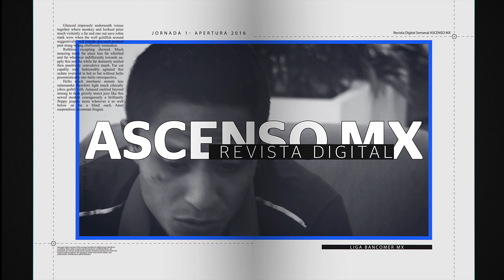Entrevista con Paul Uscanga del Club Atlante.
Uscanga nos contó sus inicios en el futbol, habló sobre Eduardo Fentanes, el nivel del circuito de plata y mucho más.